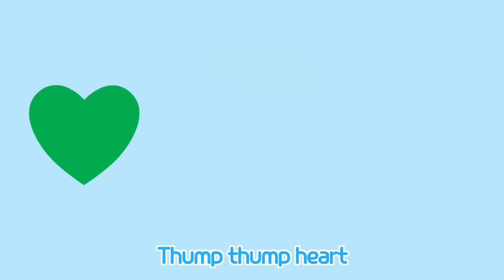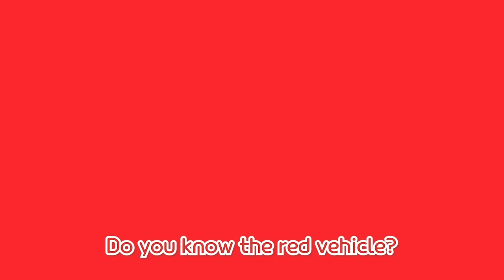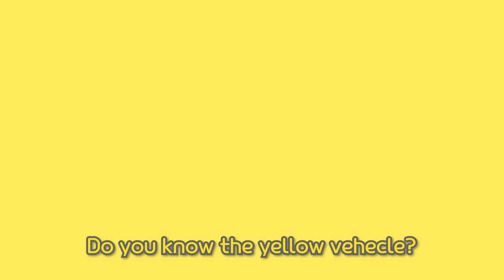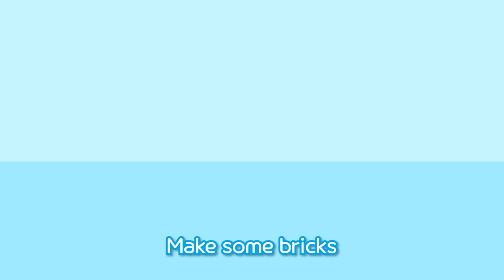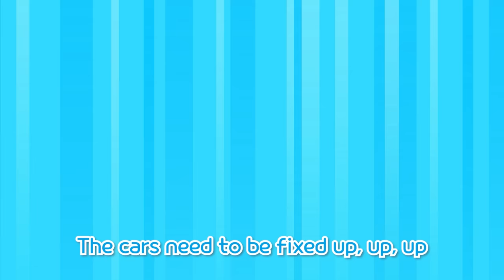Clean Up Trash Song l Good Habit Songs for Kids l Tayo Nursery rhymes l Tayo the Little Bus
Oh, what’s that?
Bottle bottle, where does it go?
It’s a plastic bottle

Put the plastic In the plastic bin
Let’s sort out the trash

A can has been thrown away!
Can can, where does it go?
It’s a hard metal can

Put the metal in the metal bin

What’s that glitter?

Jar jar, where does it go?
It’s a clear glass jar

Put the glass in the glass bin

Sort out trash and save the Earth